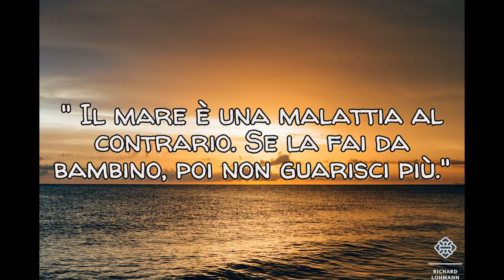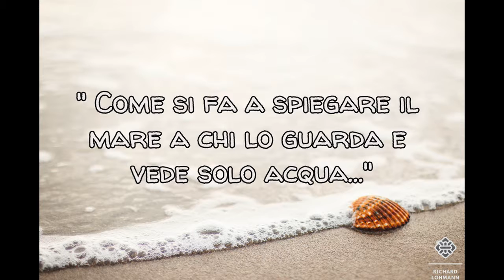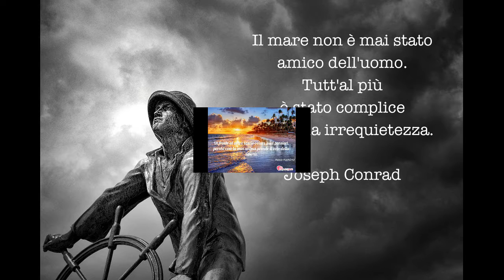MARE di Domenico Ernandes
MARE

Il mare si stendeva lontano, immenso e caliginoso, come l'immagine della vita, con la superficie scintillante e le profondità senza luce. (Joseph Conrad)

Come si fa a spiegare il mare a chi lo guarda e vede solo acqua…
Per me, il mare è come una persona, come un bambino che ho conosciuto per un lungo periodo di tempo. Sembra pazzesco, lo so, ma quando nuoto in mare parlo ad esso. Non mi sento mai sola quando sono là fuori.
(Gertrude Ederle)

In una vita precedente sono stata un’onda del mare, di quelle che portano a riva sassolini colorati e li custodiscono come fossero smeraldi.

In piedi davanti al mare
meravigliato della propria meraviglia: io
un universo d’atomi
un atomo nell’universo.
(Richard Feynman)

La cura per ogni cosa è l’acqua salata: sudore, lacrime, o il mare.
(Karen Blixe)

Quando si varca l’arco di ingresso al tempio dei sogni, lì, proprio lì, c’è il mare…
(Luis Sepulveda)

Il mare è tutto azzurro.
Il mare è tutto calmo.
Nel cuore è quasi un urlo
di gioia. E tutto è calmo.
(Sandro Penna)

Il mare è un trattato di pace tra la stella e la poesia
(Alain Bosquet)

Sono stato felice ovunque ho potuto vedere l’oceano.
(Ai Yazawa)